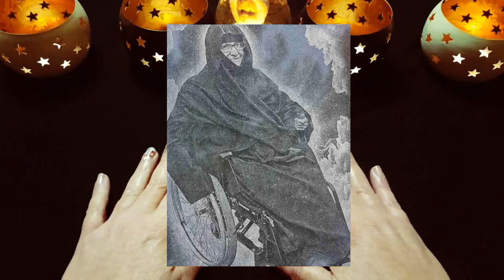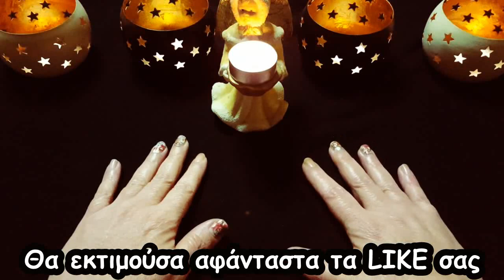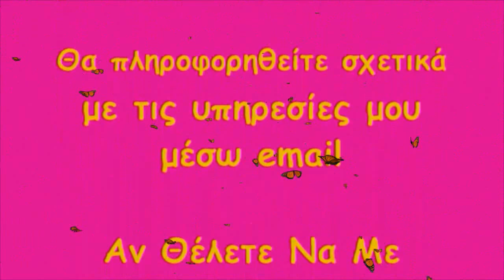👼🏼🙏🏻ΠΩΣ ΝΑ ΜΙΛΑΤΕ ΣΤΟΥΣ ΑΓΓΕΛΟΥΣ🙏🏻👼🏼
Υπηρεσίες:
*Life Coaching - Συνεδρίες Προσωπικής Ανάπτυξης, Επίτευξη Στόχων,
*Βελτίωση Γάμου/Σχέσης
*Προσωπικές Προβλέψεις Για Οποιοδήποτε Ζήτημα
*Ενεργειακός Καθαρισμός
*Ο Ιδανικός/Ιδανική σας Σύντροφος
*Θεραπεία Μετατραυματικού Στρες Σε Μία Μόνο Συνεδρία Μέσω Βιντεοκλήσης